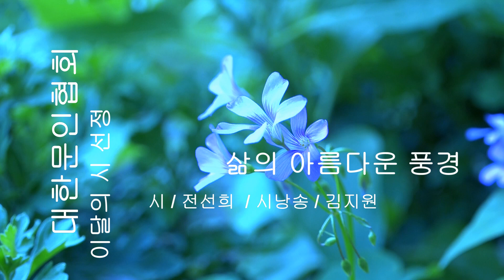전선희 / 삶의 아름다운 풍경 / 시낭송 / 김지원 (이달의 시인 선정)